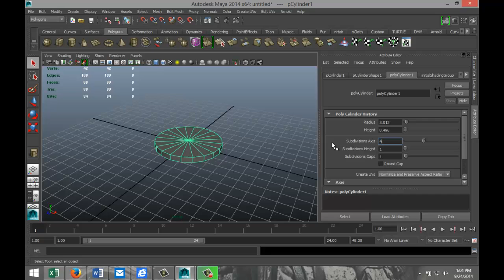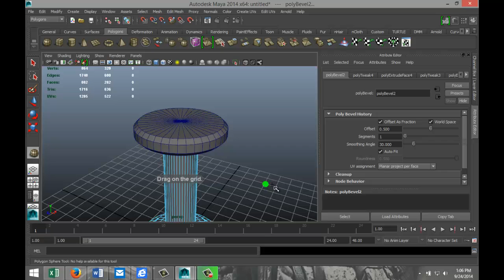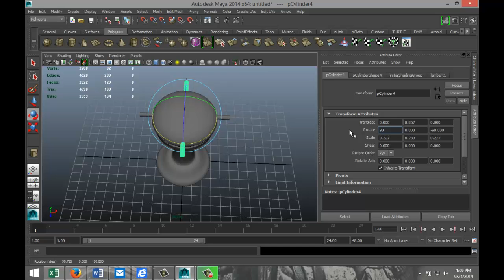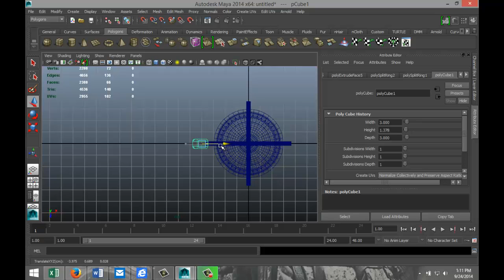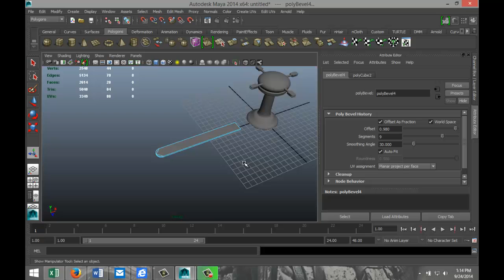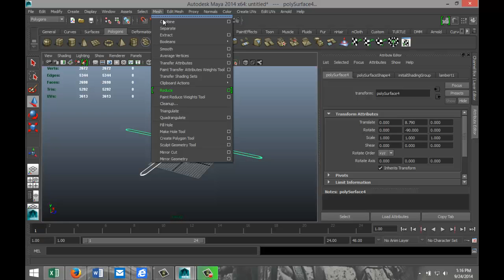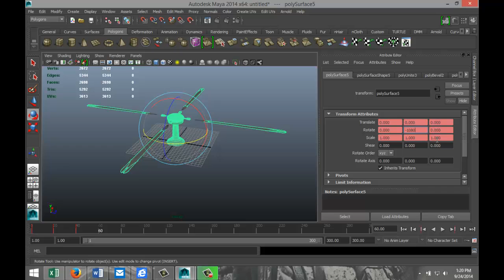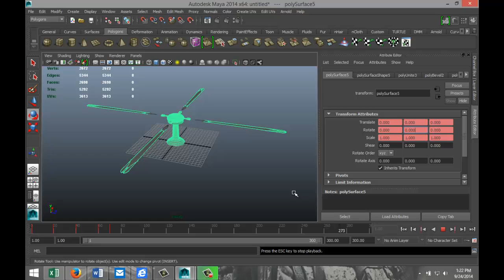Maya 2014 tutorial : Modeling and animating a propeller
In this short tutorial I will explain basic animation key framing for beginners. It will explain the principles of frames per second, setting key frames and calculating timing in your animation

If you are looking for a formal type of education to improve your skills in Maya and going ( back ) to school is not an option, you can check out Lynda.com
They provide a wide range of high quality online classes and tutorials at very affordable prices